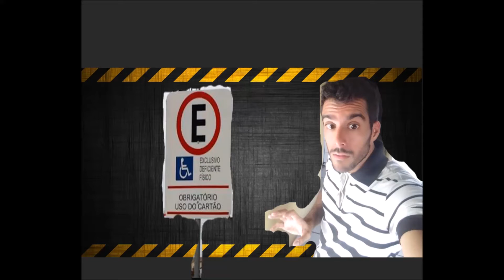obrigatório o uso do cartão